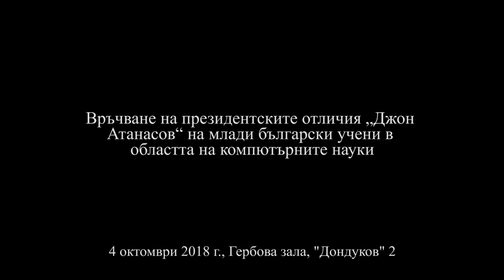Президентските отличия „ Джон Атанасов “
Наградата „Джон Атанасов“ на Президента на Република България се връчва от 2003 г. на изявили се млади български изследователи в областта на компютърните науки, в световен мащаб. Тя носи името на известния учен от български произход - Джон Атанасов, създал първия цифров електронен компютър – АBC. Сред лауреатите на наградата са настоящи ръководители на развойни звена на водещи изследователски институти и глобални частни компании в сферите на компютърната лингвистика, роботиката и криптологията.

Млади български учени, които работят в областта на компютърните науки, често получиха награди в 4 категории на 16-ите президентски отличия на името на изобретателя Джон Атанасов
Блокчейн и сигурността на изкуствения интелект е сферата, в която работи доктор Петър Цанков. Той е преминал през Търговската гимназия в Стара Загора Джорджиятек в Съединените щати и е защитил докторантура в швейцарския федерален технологичен институт, където работи и сега в сферата на технологичната сигурност.

„Ако вземеш изкуствен интелект, който разпознава знаците на пътя, проблемът там е, че при много малки промени – например с един стикер на този стоп знак - той веднага ще каже, че това не е този знак, е скорост от 100 километра в час. Това е основният проблем. Направихме система, на която може да покажеш снимка на стоп знак и тя може да докаже, че атакуващ човек няма да успее да направи този знак да изглежда като нещо друго. Това е дълга пътека. Има доста сериозен интерес. Това е една от големите цели на този тип наука, където комбинираш фундаментални науки с приложения - да направиш трансфер от някаква научна дейност към реално приложение. Бих се върнал в България. Това, което искам да се случи в България е да се даде възможност силни университет или научни центрове, които да дават възможност хората да изучават фундаментална наука, които имат интересни приложения“.

Наградата Джон Атанасов се присъжда за изключителни постижения на български граждани на възраст до 35 години, независимо дали развиват своята научно-изследователска дейност в България или в чужбина. Грамоти днес взеха и много други ученици и техните преподаватели за дейността която провеждат като стимул за работата им, каза президентът Румен Радев:

„Това, което вие правите, все повече мотивира нашето обществено отношение и това е една огромна отговорност. Точно вашата насоченост - да бъде по-лек животът в нашето общество, като говорим и за сигурност и бърза обработка на бази данни, без които вече е немислимо да функционира държавата, за образование, за здравеопазване, околна среда, а също така и приноса към електронното управление с вашите разработки вече е значи. Голям е броят и на наградените участници в олимпиади и състезания. Когато се срещам с държавни глави, с правителствени ръководители и говоря за това, че България е добро място за инвестиции, наред с всички аргументи, аз винаги изтъквам още един - питам ги дайте ми за пример друга страна със 7 милиона население с толкова много призови места в областта на математика, информатика, информационни технологии в световния олимпиади и конкурси. Няма такава страна!

American College of Sofia (ACS) alumnus Ivan Ivanov received the "John Atanassov" Award for excellence in science for a third consecutive year. Ivan, who graduated from the ACS this spring and is continuing his education at Cambridge University, was recognized for excellence in the category “Debut breakthrough in computer science,” awarded for high-level scientific work. Congratulations to Ivan, his teachers and his parents!